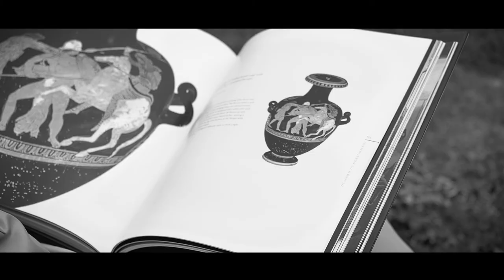Pasha Fabrics Ad Film “Platinum Timeless Elegance”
Producer/ Director/ writer/ Cinematographer/ Post